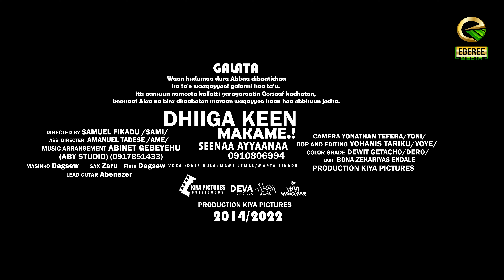SENA AYANA:DHIIGA KEEN MAKAME